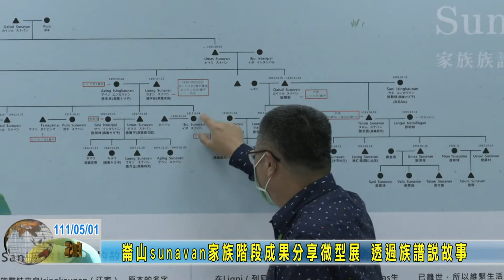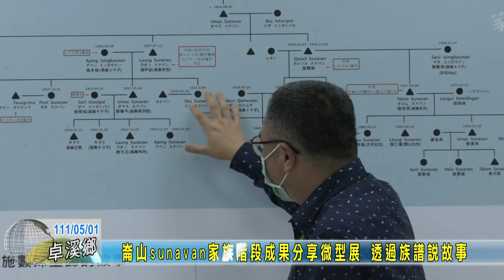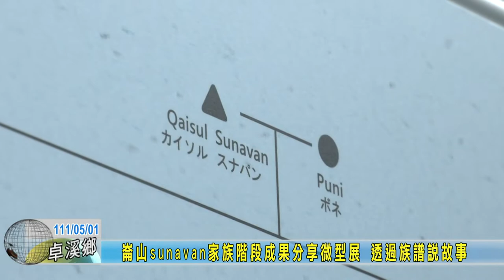20220501 08 崙山sunavan家族階段成果分享微型展 透過族譜說故事